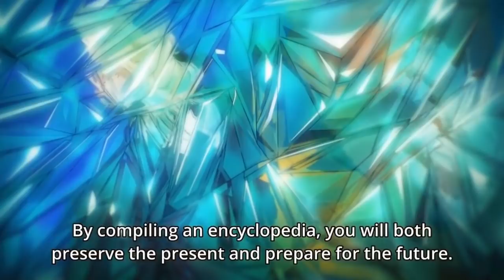Houseki No Kuni is a Diamond in the Rough (or, why it's so fun to watch)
3D animes are not well regarded in the anime community, and a lot of them tend to be poorly made. But Houseki No Kuni, or, Land of the Lustrous in English, is a show (based on the manga of the same name) that's looking to flip that reputation. It's a 3D anime with fluid animation, breath taking imagery and, overall, is a good 3D anime! And today, I want to talk about that.

LINKZ!

♣| Nuance, KADO: The Right Answer, and it's Disappointing Ending |♣

♣| Music |♣
Kyoumen no Nami - YURiKA
Part of Houseki No Kuni's soundtrack

Those Everyday Feels - Kevin Penkin
Part of Made in Abyss' soundtrack

♣| Footage |♣
- Footage used is from:
Houseki No Kuni (Land of the Lustrous)
Kemono Friends
Cassette Girl
Rapid Rogue
Neon Genesis: IMPACTS
Berserk (2016)